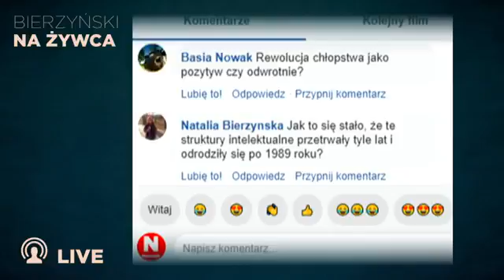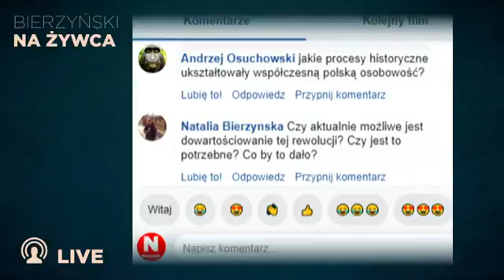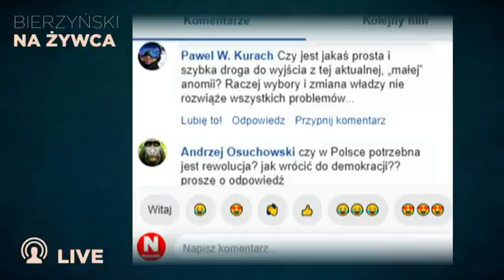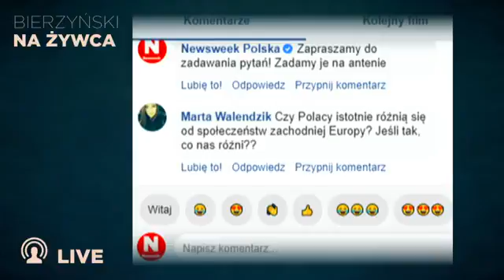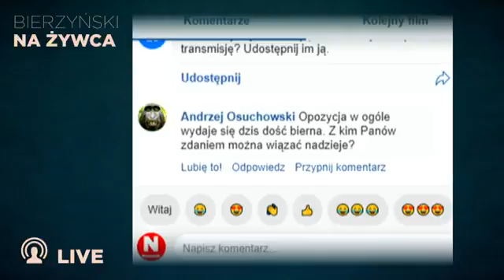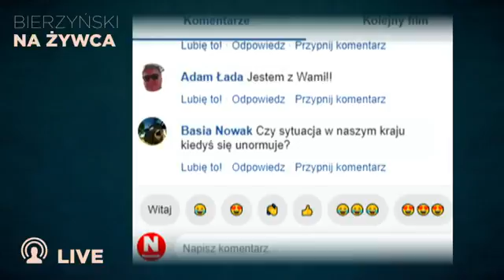Bierzyński Na Żywca #10: Andrzej Leder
O prześnionej rewolucji, korzeniach polskiej folwarczności, o zachodnim i wschodnim kręgu kulturowym i postkolonializmie jako języku opisu współczesnej Polski